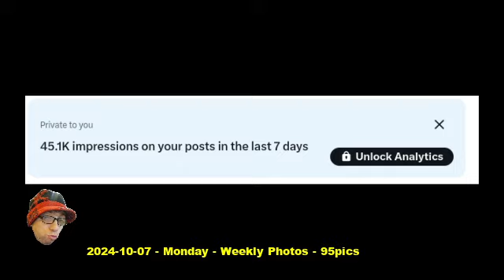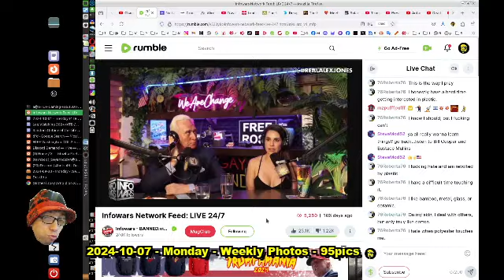2024-10-07 - Monday - Weekly Photos - 95pics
Join the Oatmeal Joey Arnold Discord Server which has 600+ members, Discord is like a live group chat, it has video calling, everyone is welcome to join to hangout, post memes, advertise, network, make friends, debate, talk, have events, movie night, trivia, post links, plug whatever you want there within reason, market your own content, social media, websites, videos, groups, and whatever else; fans, haters, supporters, content creators, and more are welcome to join my groups; feel free to share/steal/remix my content; the best of the best can run my groups and everything else I got; I'm looking for Heirs of the Oatmeal to help us build the Oatmeal World

Discord invite link: Discord . gg / K5cnrCThvA